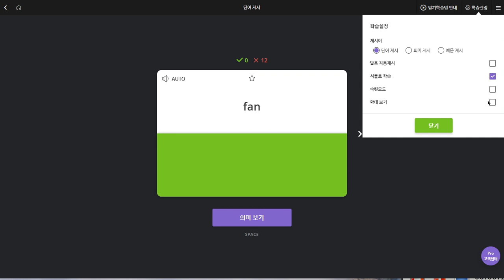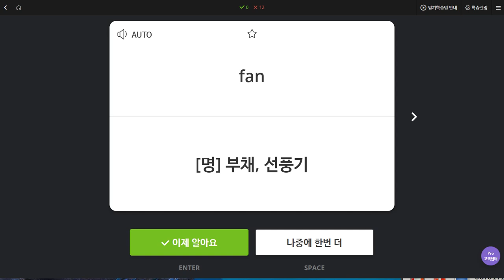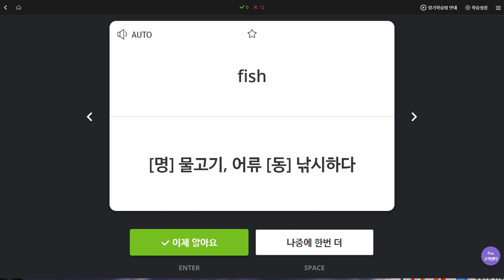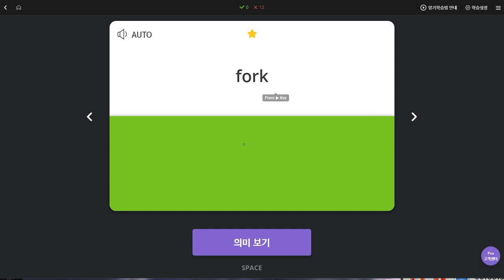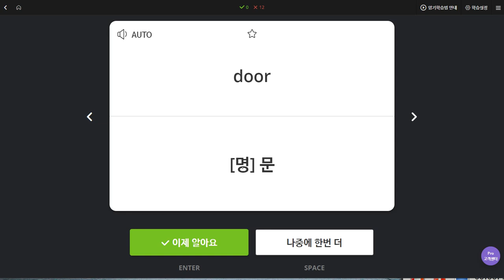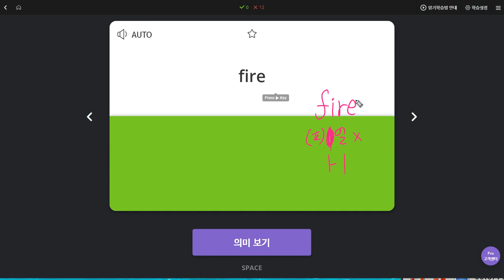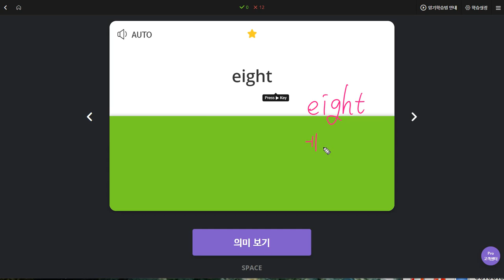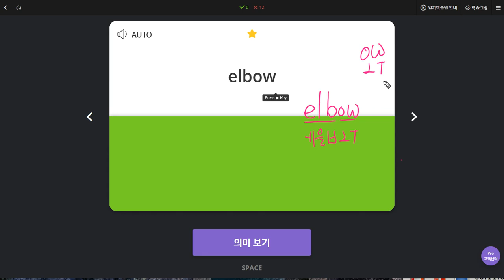이채빈 2019 11 18 일대일